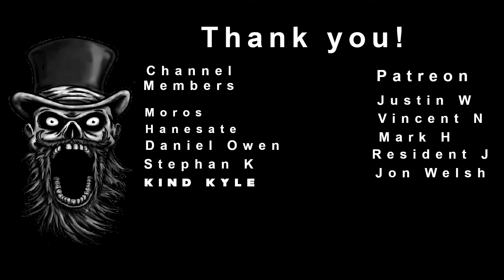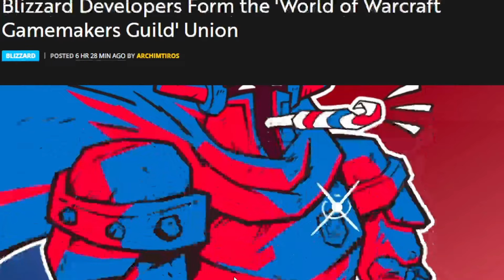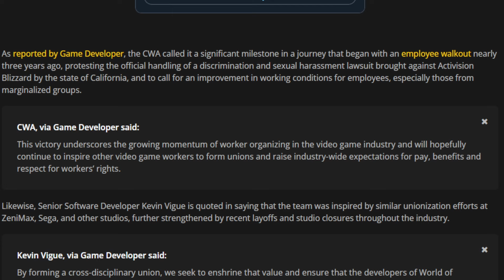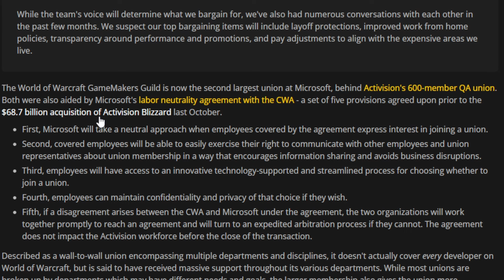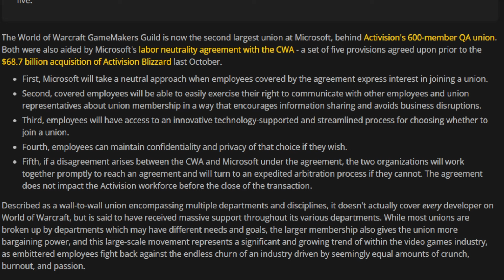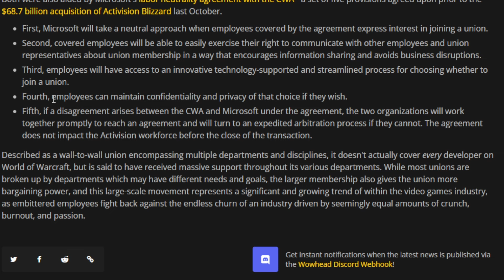World of Warcraft Devs Have Formed a Union!!! This HUGE!!!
That's right! World of Warcraft Devs and more have formed a Union! Let's hope this makes life better for the devs at Blizzard! This a big step and has been on the horizon since the sexual assaults that we found out about in 2019! Let's talk about it!